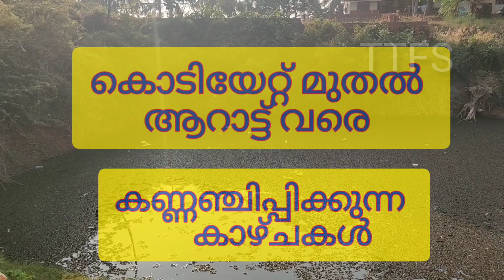ആദികടലായി ശ്രീകൃഷ്ണ ക്ഷേത്ര മഹോത്സവം |കൊടിയേറ്റ് മുതൽ ആറാട്ട് വരെ